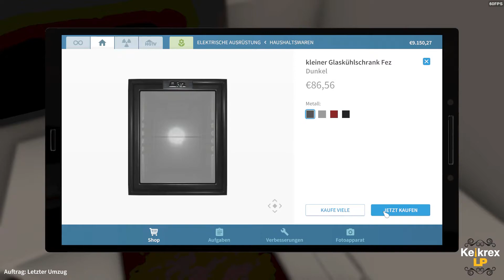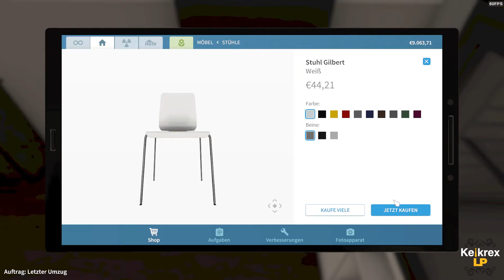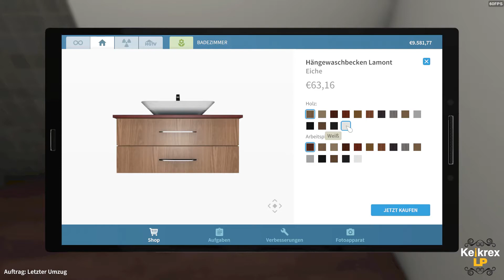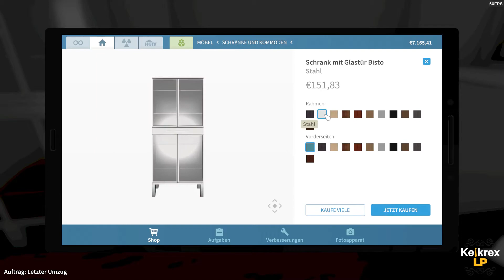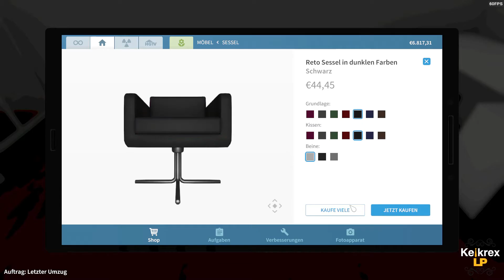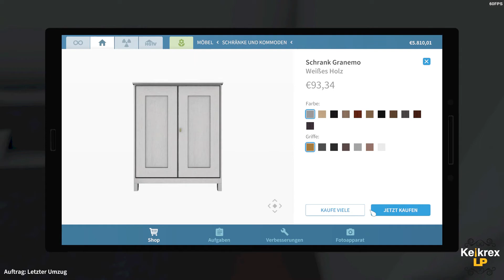Let's Play House Flipper #153 [Gameplay/German/HD] Wir gehen auf Nummer Sicher